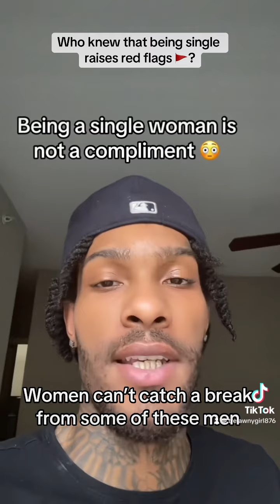Being single does not devalue a person, dear sir/madam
Not everyone wants to be in a relationship